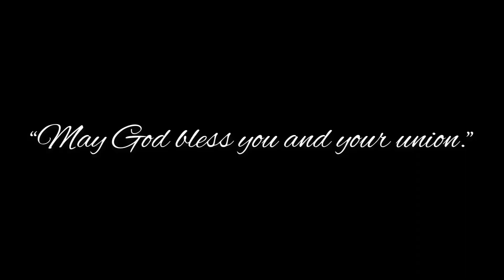Wedding || Withoiluliu & Akam || Xs max || Rianglong Baptist Church